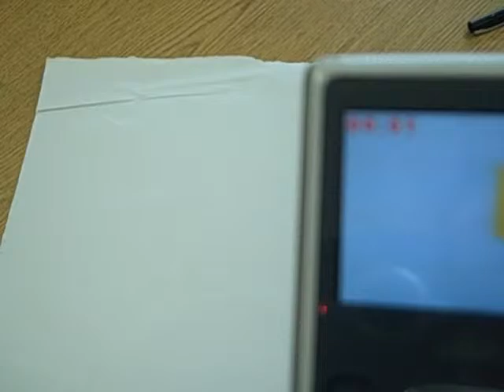Creating a Math How to Video Part II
In this section Mr. Gifford will show you how to use the Flip Video camera and how to navigate your instructions through the video production.